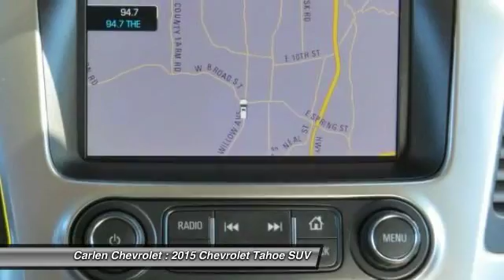2015 Chevrolet Tahoe Cookeville TN E1737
2015 Chevrolet Tahoe LT

Carlen Chevrolet
330 West Spring Street

Satellite Radio, Keyless Entry, Automatic Leather Seats, Security System Rain Sensor Wipers, Popular Color Call Dealer to confirm availability, and schedule a hassle free Test Drive. All of our vehicles are researched and priced regularly using LIVE MARKET PRICING TECHNOLOGY to ensure that you always receive the best overall market value.